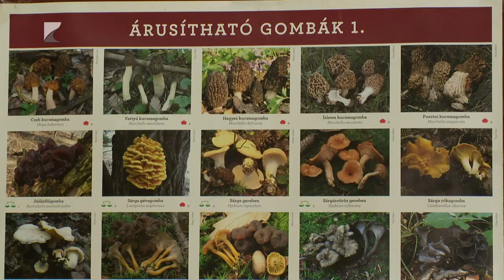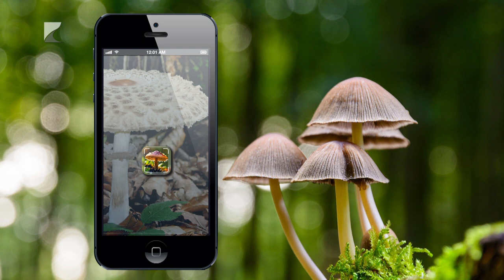Sok az őzlábgomba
A Nyíregyházán bevizsgáltatott gombák hatvan százaléka még mindig mérgező. Az időjárás most kedvezett a koraőszi őzlábgombának, de gyakran találni az erdőkben csiperkét, szegfűgombát és vargányát is. Minden esetben érdemes ezeket bevizsgáltatni, mert a gombameghatározó applikációk nem teljesen megbízhatóak.